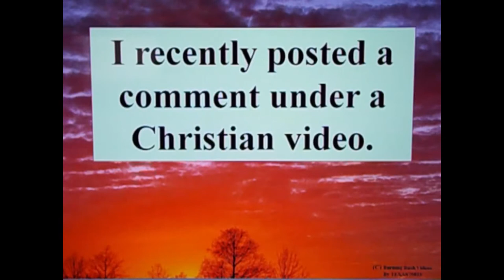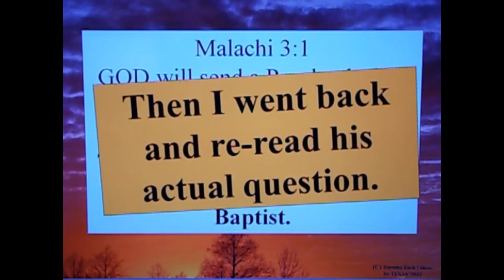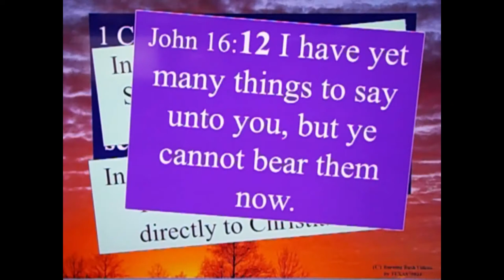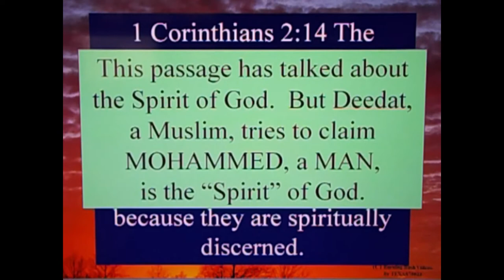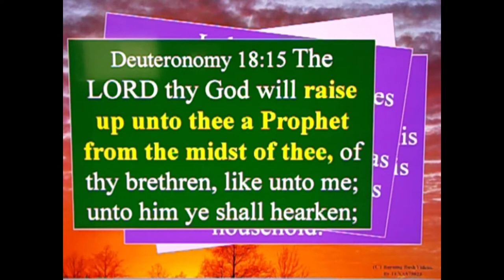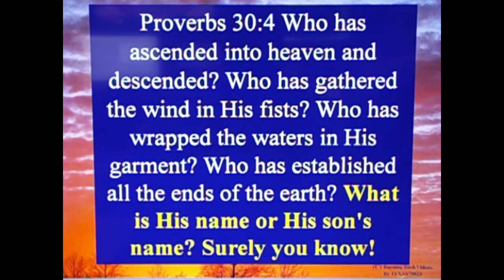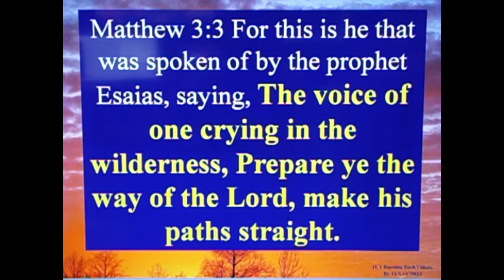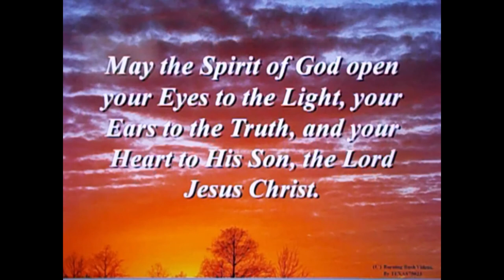Letter to a Muslim Brother - 129 - Part 1 - Where does Jesus say He is God?